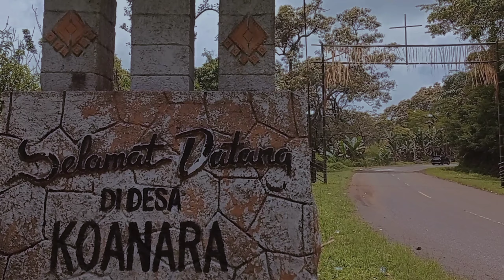MONI - Ende Flores - East Nusa Tenggara - Indonesia || Road Trip || @blackjovlog6854 Vlog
Semoga terhibur. 😇😇
Jangan Lupa :

🎵 Track Info: Title: Anywhere Artist: Nico Anuch